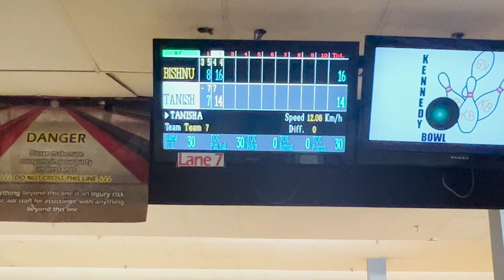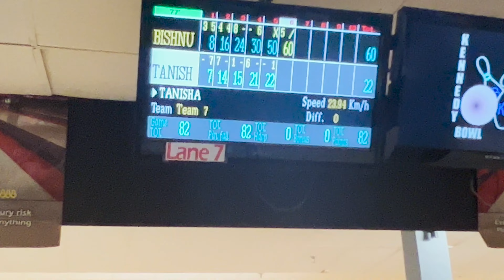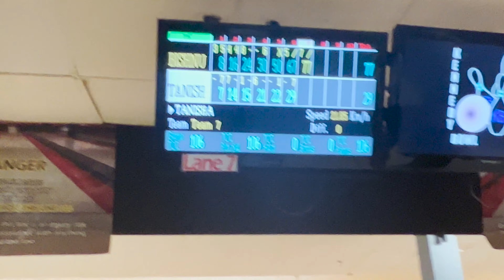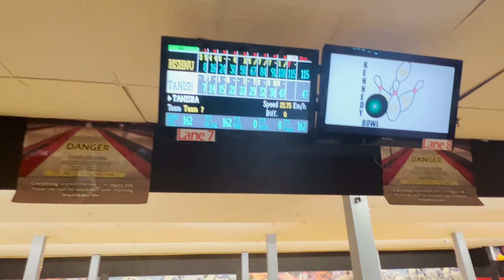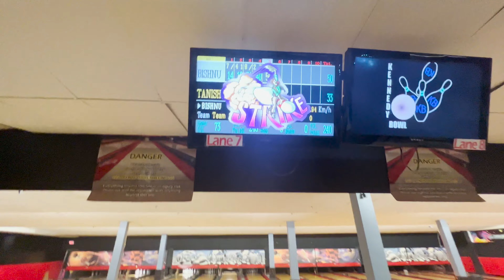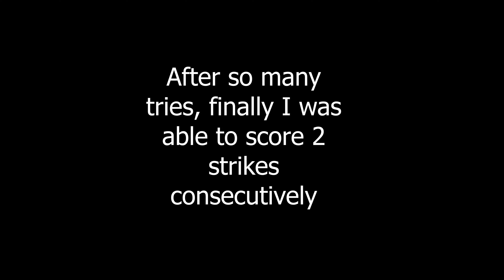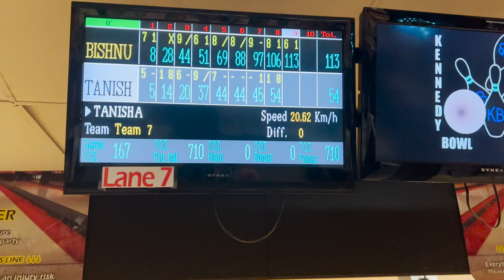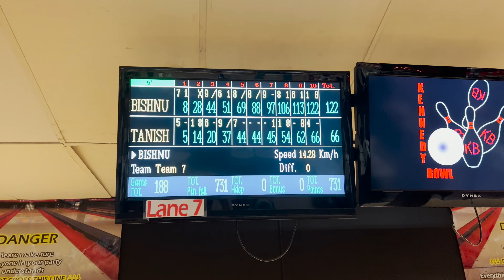Kennedy Bowl || Fun Unlimited || Nepali Couple in Canada || Tanibi Vlogs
On this vlog we have tried to bowl a little. We are no experts in bowling but we are definitely experts in having fun.